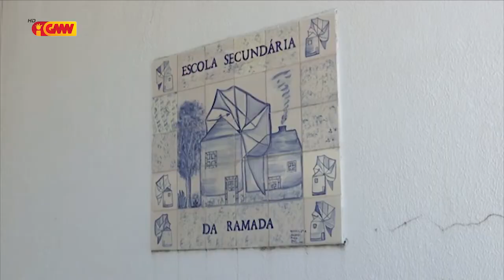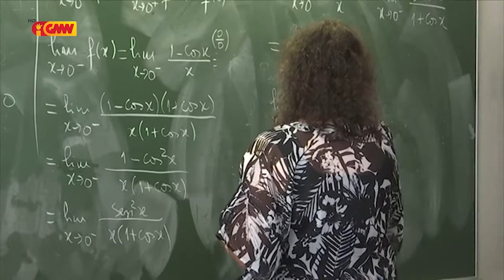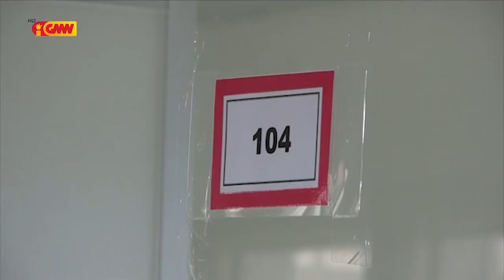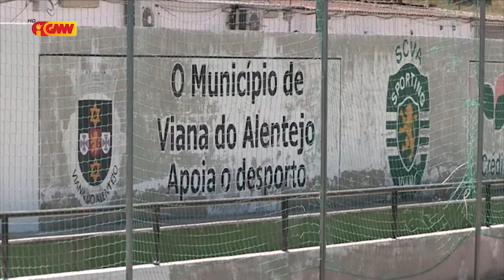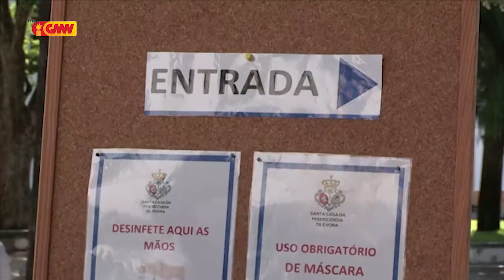CPLP na GMN edição 25 de Junho 2020